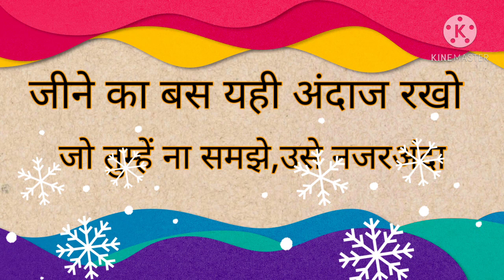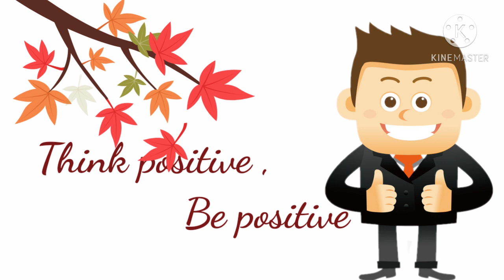सुनो सबकी करो मन की/ hindi kahani / hindi motivational story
This is the story of a bou who is deaf
listen to inspiring story